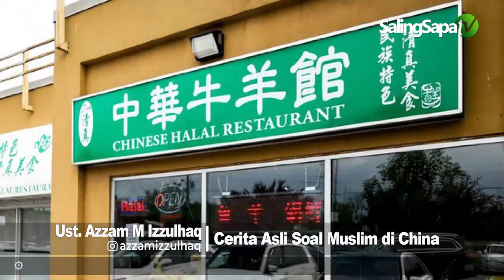Ustadz Azzam M Izzulhaq - Cerita Asli Soal Muslim Di China